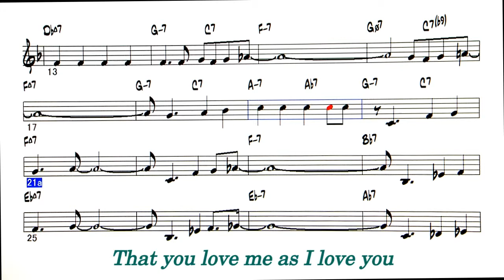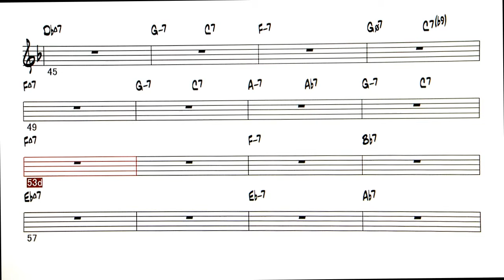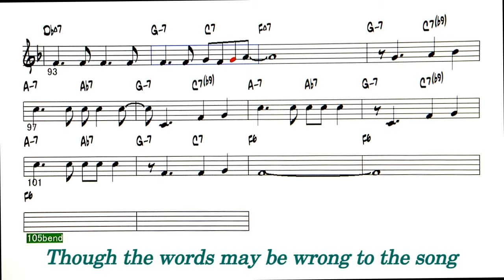How High The Moon ( Bossa Nova ) - ( C instrument )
Backing Track -  How High The Moon ( by Morgan Lewis - 1940 )